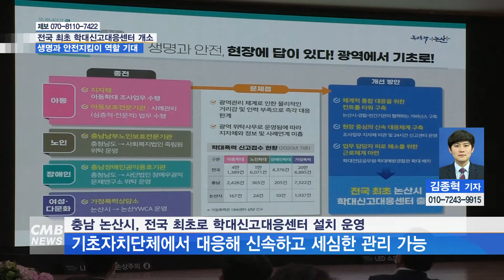[대전뉴스] 전국 최초 학대신고대응센터 개소